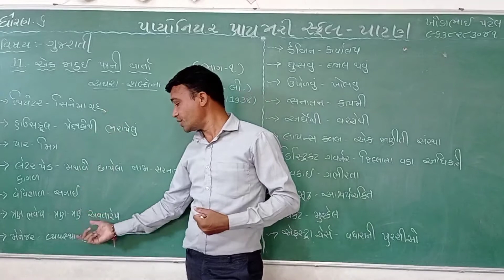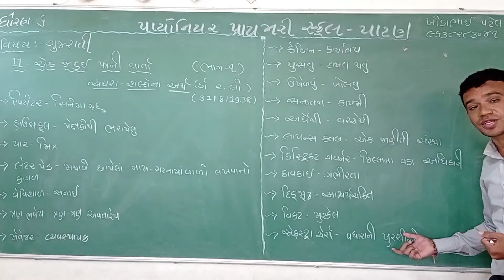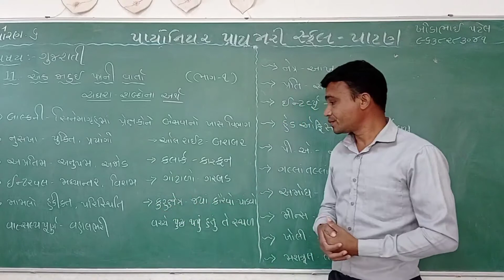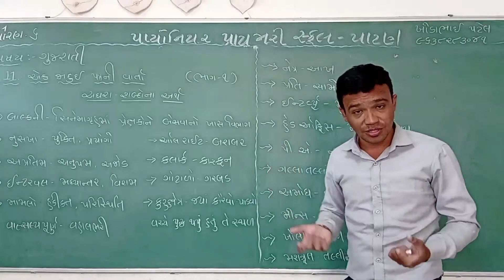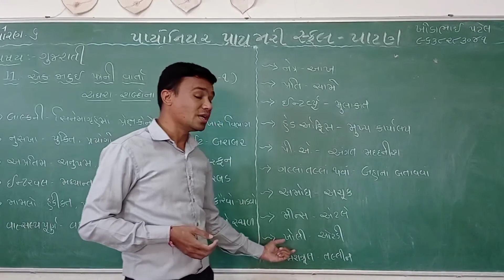std -6 gujarati ch.11 (part- 1)